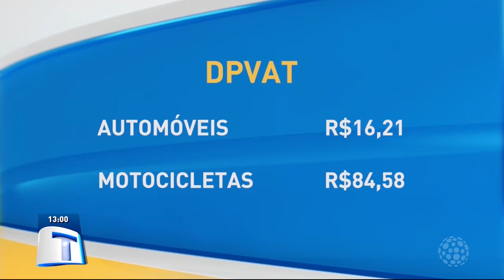Início de ano com contas para pagar - Tribuna da Massa (03/01/2020)